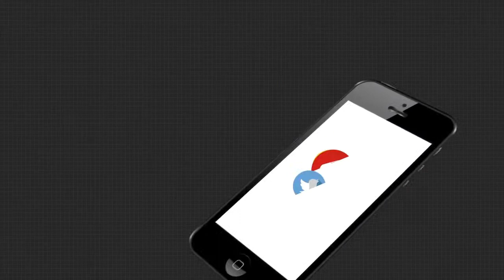ପୋଖରୀକୁ ପୋତି ପ୍ଲଟିଂ ମସୁଧା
ପୋଖରୀକୁ ପୋତି ପ୍ଲଟିଂ ମସୁଧା । ଦୁଇ ଦୁଇ ଥର ଏଭଳି ପ୍ରୟାସ ଫଣ୍ଡ ହୋଇଯାଇଥିବା ବେଳେ ବର୍ତମାନ ପୋଖରୀ ହୁଡାକୁ ଜେସିବିରେ କାଟି ପାଣି ନିଷ୍କାଷନ ସହ ତୃତୀୟ ଥର ପାଇଁ କରାଯାଇଛି ଷଡଯନ୍ତ୍ରୀ । ଯାହା ବିରୋଧରେ ସ୍ଥାନୀୟ ଲୋକେ ଜିଲ୍ଲା ପ୍ରଶାସନର ଦ୍ୱାରସ୍ଥ ହୋଇଛନ୍ତି.